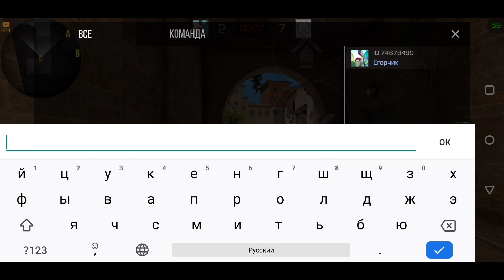ШКОЛЬНИК КИНУЛ МЕНЯ НА 1000 ГОЛДЫ...